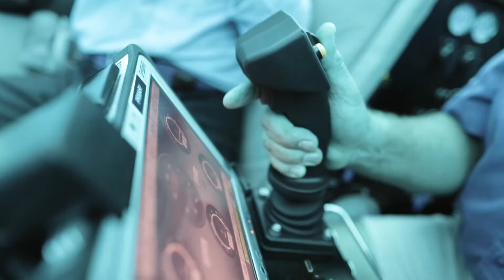Triton Heart of the Ocean Documentary Short Film Video Production Vero Beach by Verola Media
Verola Media creates high production value video content, commercials, films, TV shows, training videos and documentaries for brands, businesses and individuals.